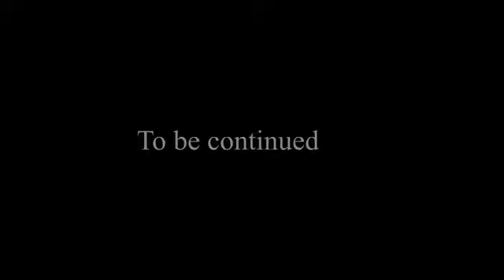Mujhe Tumhari Dudh Pina Hai😂||Doodhwali Ladki Part 2😍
*My Bike:- Kawasaki z800,KTM Duke

*My Phone :-IPhone 12pro max

*Thumnail :-Picsart